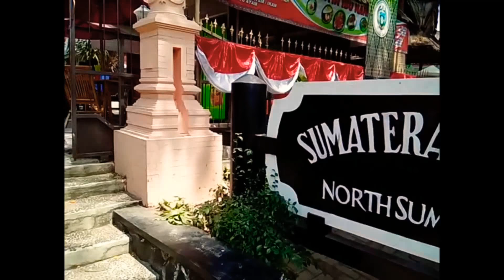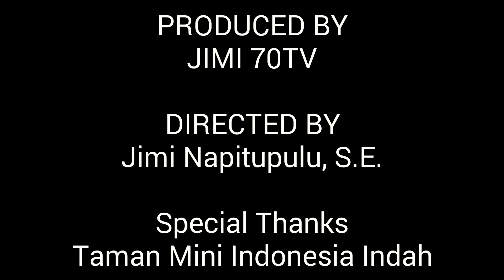RUMAH BOLON RUMAH ADAT SUMATERA UTARA | North Sumatra traditional house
Halo sahabat semua dalam video kali ini saya menampilkan Rumah Bolon Rumah Adat Sumatera Utara
North Sumatra traditional house.
Shooting video ini berlokasi di TAMAN MINI INDONESIA INDAH JAKARTA pada Agustus 2018.

Berbicara tentang rumah adat di Sumatera Utara INDONESIA maka kita tidak bisa lepas dari peran beberapa suku yang sampai saat ini ada. Yaitu, suku Batak, Karo, Simalungun, Melayu, Mandailing, Pakpak. Kesemua suku tersebut memiliki ciri khas tersendiri. Salah satu kekhasannya bisa dilihat dari bentuk rumat adatnya.

Speaking of traditional houses in North Sumatra INDONESIA we cannot escape the role of several tribes that have so far existed. Namely, the Batak, Karo, Simalungun, Malay, Mandailing, Pakpak tribes. All these tribes have their own characteristics. One of its peculiarities can be seen from its traditional form.